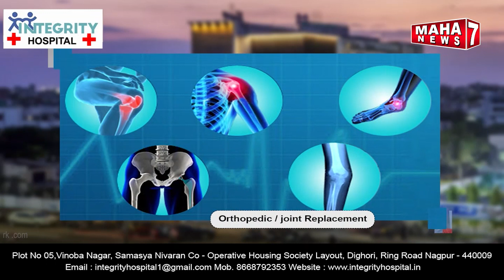तेज रफ्तार ने बनी मौत का कारण